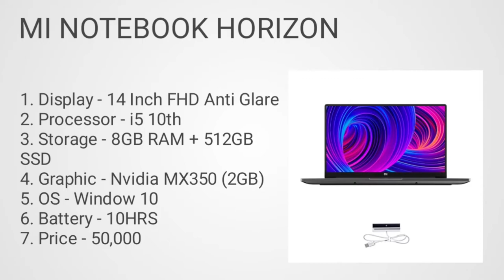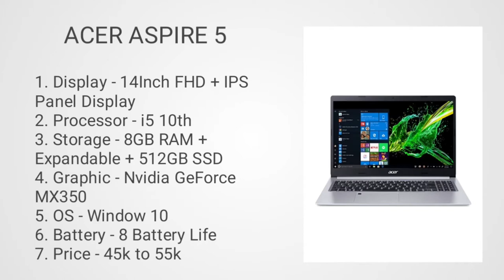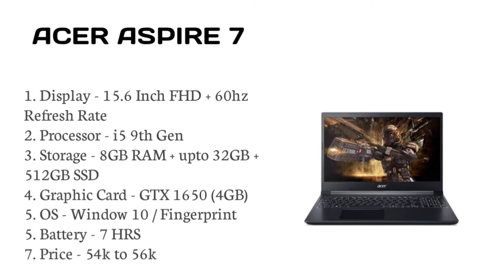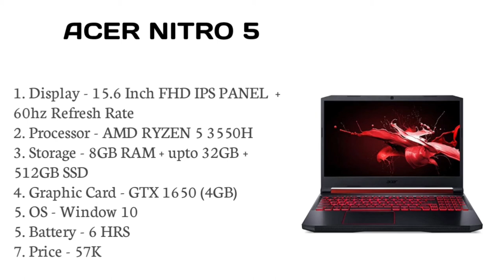Top 4 best laptop for video editing under 50000. Laptop for video editing. Video editing laptop in